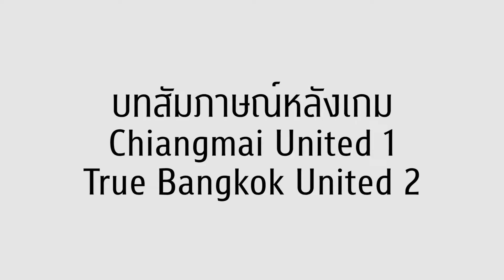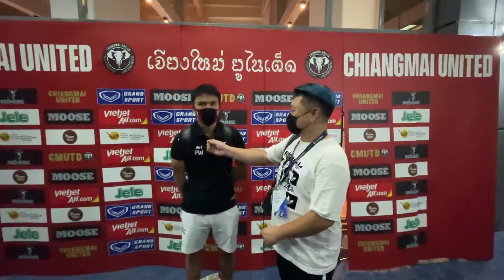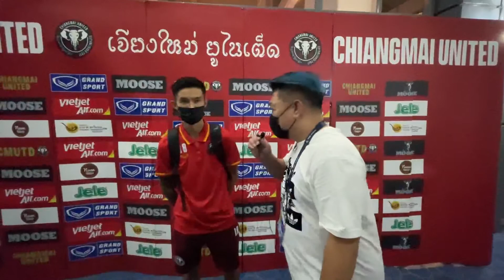บทสัมภาษณ์หลังเกมไทยลีก ทรู แบงค็อก บุกเอาชนะ เชียงใหม่ ยูไนเต็ด 1-2 | หลังเกมไทยลีก2021 #1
บทสัมภาษณ์หลังเกม ทรู แบงค็อก ยูไนเต็ด บุกเฉือนชนะ เชียงใหม่ ยูไนเต็ด 1-2
นิว ฐิติพันธ์ พ่วงจันทร์, Manuel Tom Bihr, อ้น พุทธินันท์ วรรณศรี, Heberty Fernandes, และ ฟาร์ม สหรัฐ กันยะโรจน์

บอลไทย ใครว่าหมู ช่องที่จะพูดคุยถึงเรื่องราวของกีฬาและดนตรี นำโดย พี่เอ และน้องฟร้องซ์

ฝาก กดLike กดShare และ Subscribe ให้พวกเราและอย่าลืมกดกระดิ่งเพื่อจะได้ไม่พลาดคลิปใหม่ๆของพวกเราด้วยนะครับ